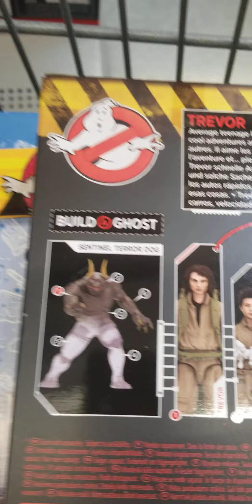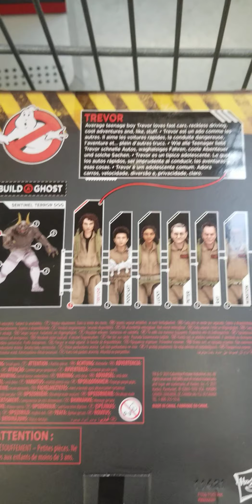figuras nuevas Ghostbusters 2021 wallmar..